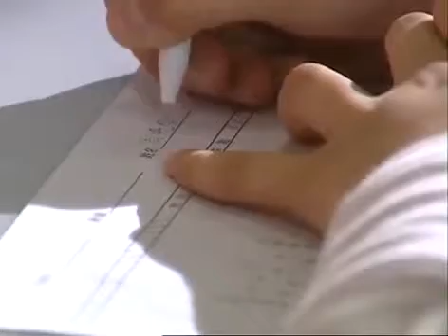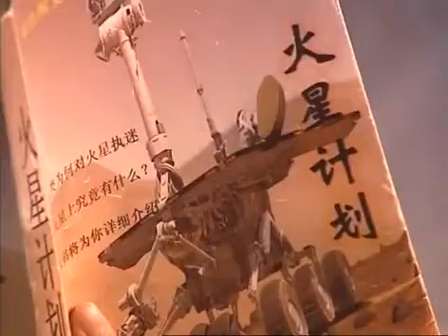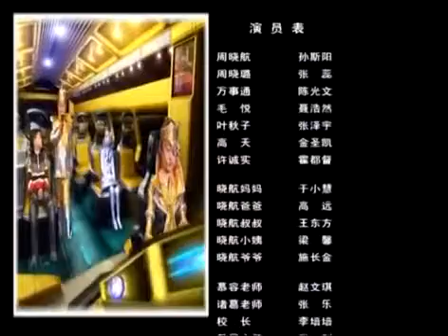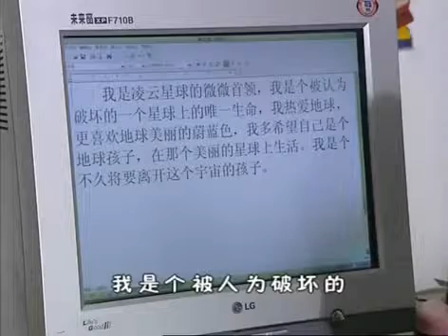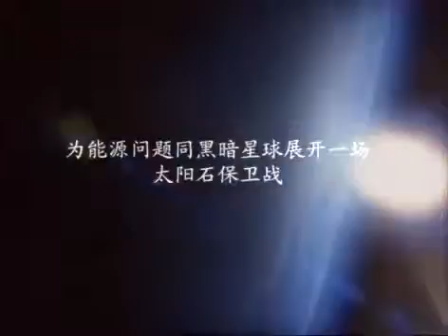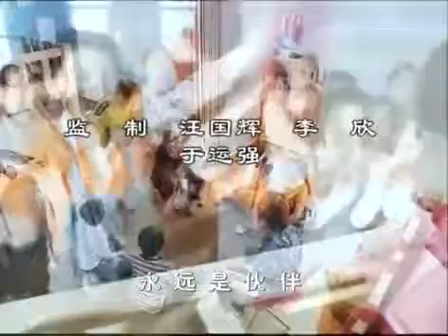快乐星球Ⅲ之逃出星球|Happy planet 36（孙斯阳、张蕊、张佳祺、冯佳玮主演）